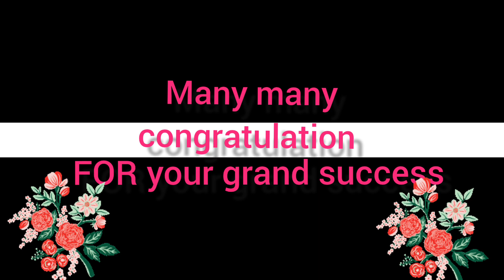Railway में Station master के पद पर चयनित छात्रों को समर्पण के डायरेक्टर D.K.YADAV ने सम्मनित किया